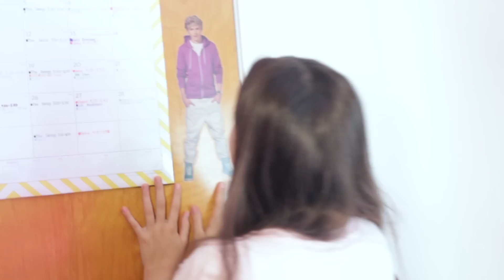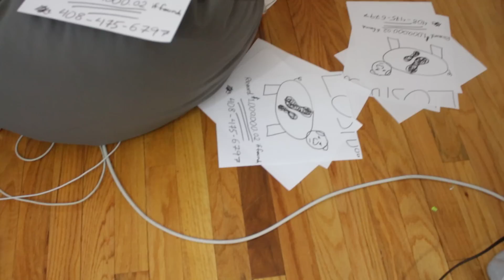The Skory's LOST DOG!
Eden loses her dog, Arlo and goes crazy trying to find him!